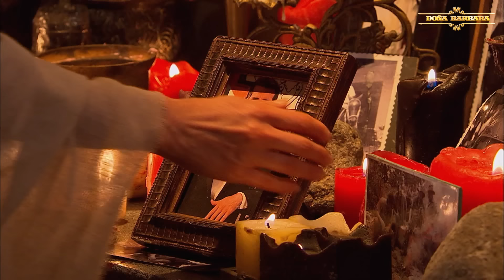Con otro, pero pensando en Santos | Capítulo 58 | Temporada 1 | Doña Bárbara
Florencio le dice todas las verdades en la cara a Bárbara y ella accede por fin a darle una oportunidad, pero sacarse de la cabeza a Santos en imposible. Marisela está decidida a recuperar lo que le pertenece.

Para más contenido como este, visita nuestro canal de Sony One Novelas en Samsung TV Plus.

Doña Bárbara:
Barbarita Guaimarán vive con su nana Eustaquia y su padre a bordo de un barco que transporta contrabando de un lado a otro del Río Orinoco. Su madre murió al nacer ella y su progenitor no le presta la menor atención. A pesar de ello Barbarita es feliz puesto que cuenta con el cariño de Eustaquia (quien tiene el deber de cuidarla por encargo de la madre de Bárbara, una indígena que murió al dar a luz) y el amor de Asdrúbal.